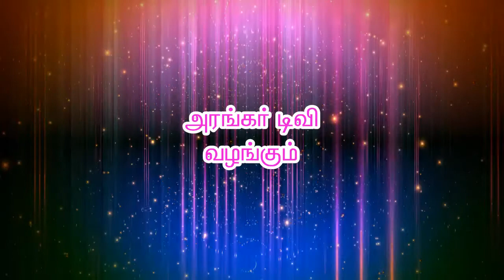ஓங்காரக்குடில் தனது தாய்வீடாக உணர்ந்த - திரு.ஈஸ்வரமூர்த்தி, பல்லடம்